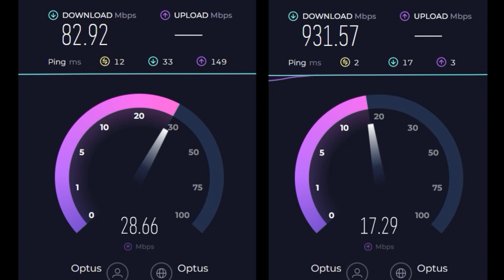FTTN vs FTTP NBN Internet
Drag race between Optus FTTN and FTTP NBN Connection